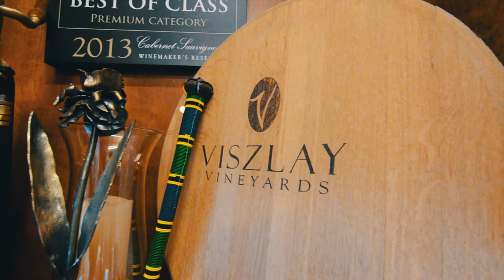Viszlay Vineyards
Viszlay Vineyard
Healdsburg, California
Annual Pork Roast 2017

Check out their "Events" tab for the latest fun
Edith Piaf's - La Vie En Rose (Will Anderberg Mix)